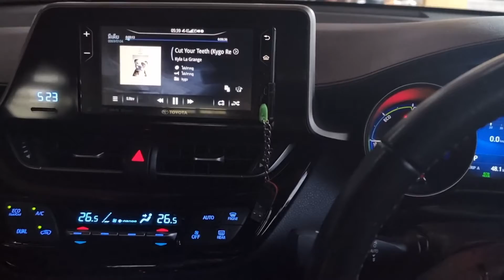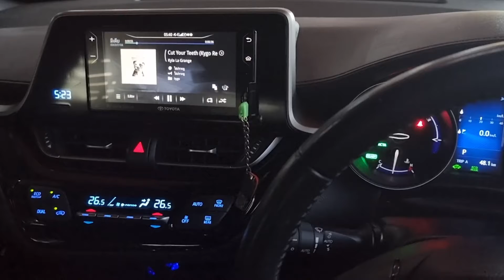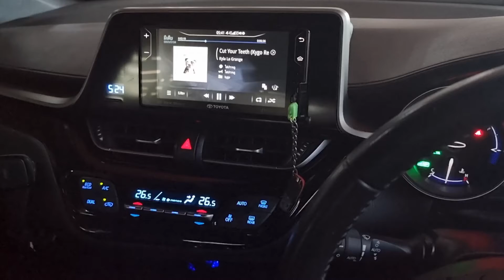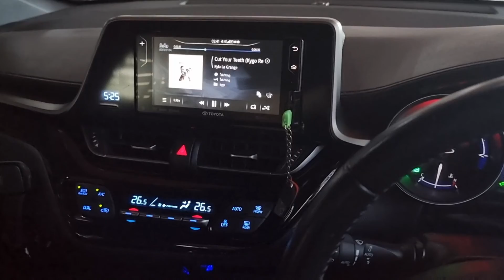Toyota CHR กับชุดลำโพง infinity by Harman +Sub box Alpine S8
TOYOTA CHR 🙏🙏
กับชุดลำโพง INFINITY BY HARMAN +Sub box Alpine +Damping Groundzero
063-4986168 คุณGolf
แผนที่มาร้าน